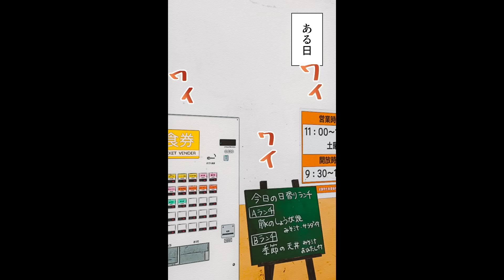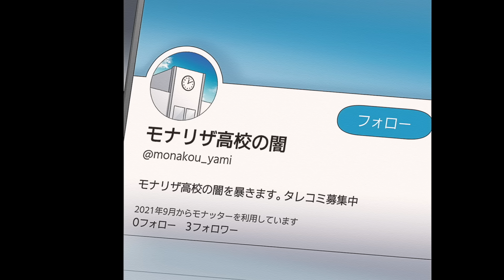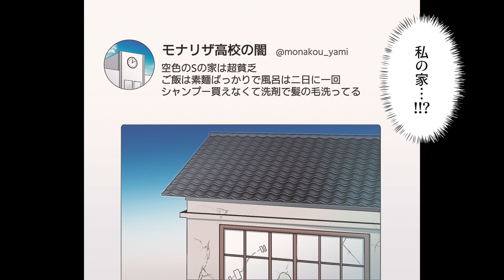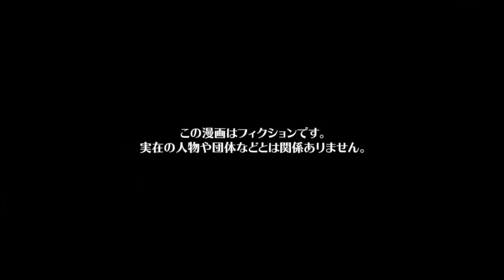【漫画】学生編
0:09 混ぜるな危険！受験マウント大好きな学生が全力でギャルに絡んだら…
11:13 女の子の気を引こうとちょっと悪い俺アピールする男の末路…
15:24 「制服が届かない！」前代未聞のトラブルを起こした制服屋の二代目社長の奥の手とは…？
26:05 彼氏が出来ない自称1000年に1人の美少女、クラスのカップルに嫉妬しすぎて限界を迎えてしまう…
35:45 彼氏が出来ない自称1000年に1人の美少女、クラスのカップルに嫉妬しすぎて限界を迎えてしまう…